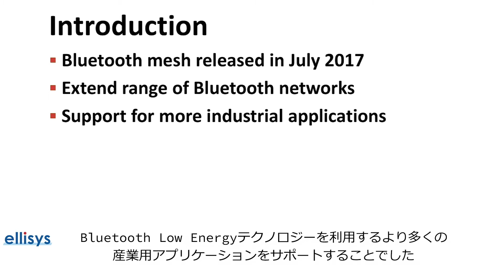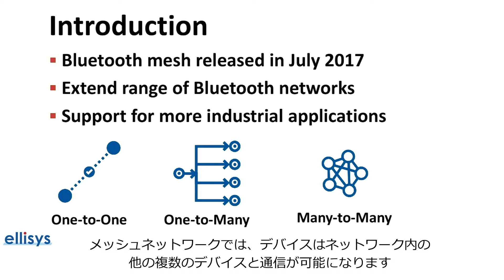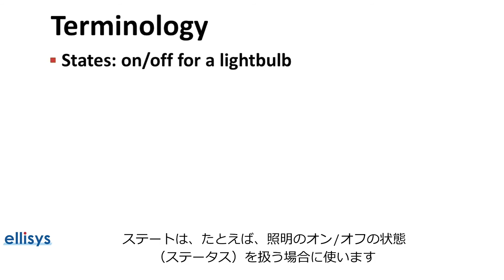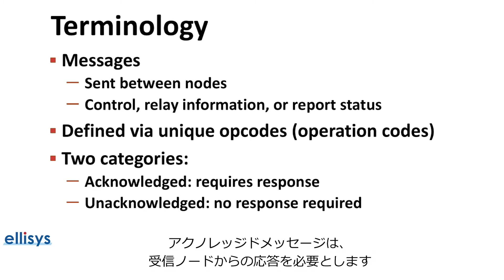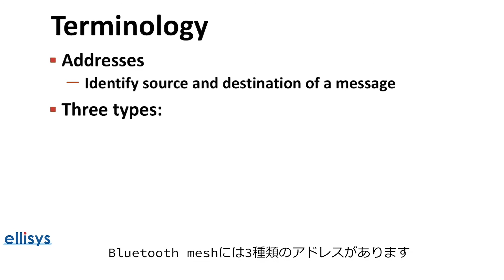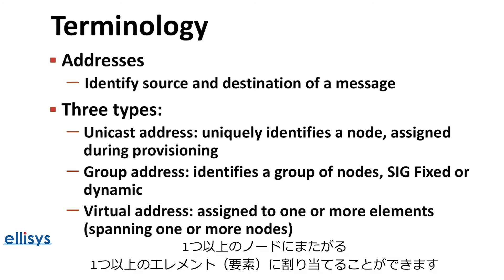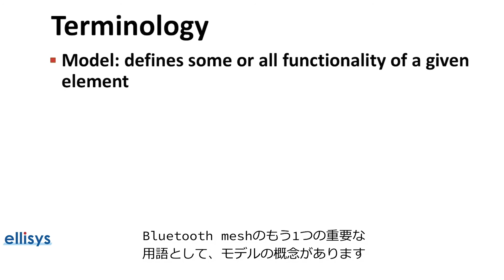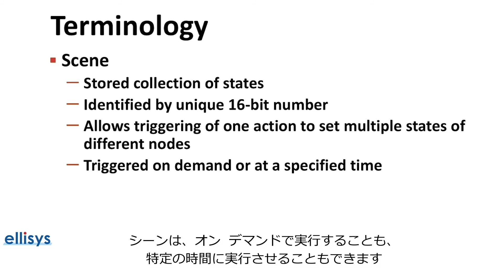【重要用語：ノード、メッセージ、モデル】Bluetooth mesh 技術の基本 PART 1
Bluetooth meshの基本について3回に分けて解説します。今回第１回目はノード、メッセージ、パブリッシュ/サブスクライブ、モデル、シーンなどのBluetooth meshで使用されるさまざまな用語について解説します。こちらの動画には日本語字幕があります。

Bluetooth meshは2017年7月にリリースされました。Bluetooth meshの目標は、Bluetoothネットワークの範囲を拡大し、Bluetooth Low Energyテクノロジーを利用するより多くの産業用アプリケーションをサポートすることです。

00:00　動画内のトピックについて紹介
00:34　Bluetooth meshの概要
02:17　Bluetooth meshの重要用語：ノード、エレメント、プロビジョニング
02:53　ステート、プロパティ、メッセージ、アドレスについて
04:57　Bluetooth meshネットワークの例
05:50　モデル、シーンについて解説
07:21  次回の動画について紹介：Bluetooth mesh PART2

※2018年11月公開の動画をEllisys社の許可を得て翻訳・掲載しています。